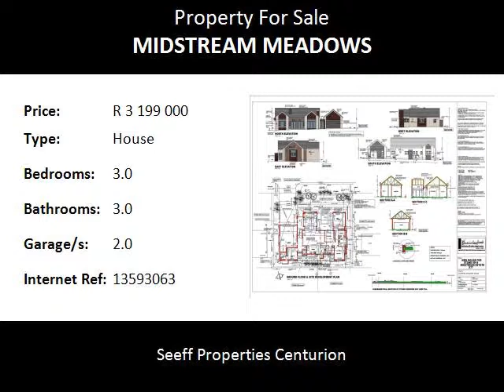3.0 Bedroom House For Sale in Midstream Meadows, Centurion, South Africa for ZAR R 3 199 000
Bedrooms: 3.0
Bathrooms: 3.0
Garages: 2.0
Price: R 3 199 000

Property Description:

4 Bedroom family home with pool!
Building package available in Midstream Meadows - The opportunity to own your own family home in Midstream. The home offers 3 bedooms, staff accommodation which can be used as a study, 3 bathrooms and double garage. The living area open onto the patio and pool area. Call today for your appointment to view.